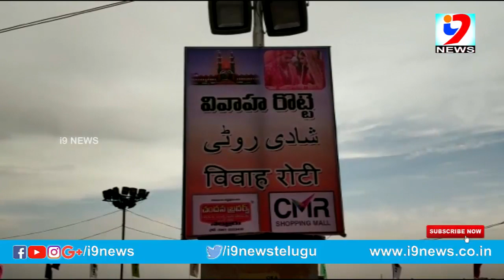కోరిన వరాలు తీర్చే నెల్లూరు రొట్టెల పండగ |nellore rettela festival| i9 NEWS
nellur muharm festuval Watch 24/7 News Videos, Breaking News updates, special political analysis, current issues, celebrity latest updates, movie reviews and exclusive Interviews in i9 News Channel.